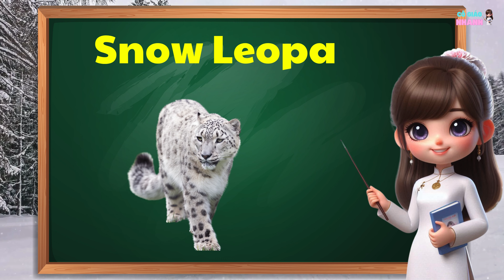Learn English about animals that live in Ice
Learn English
animals
Ice